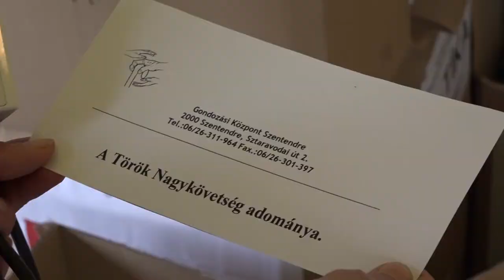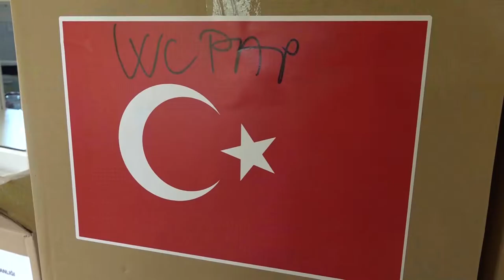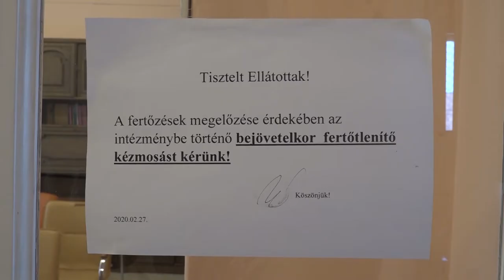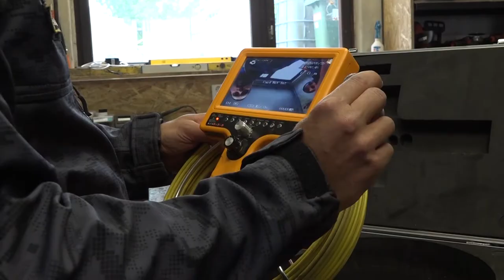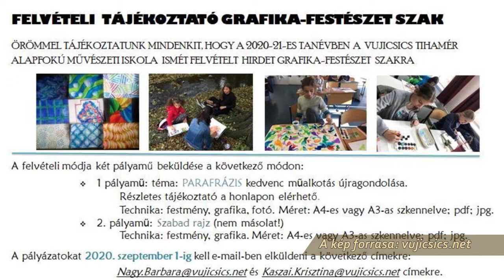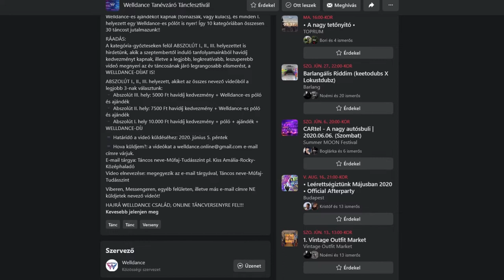Szentendre Ma / TV Szentendre / 2020.05.27.